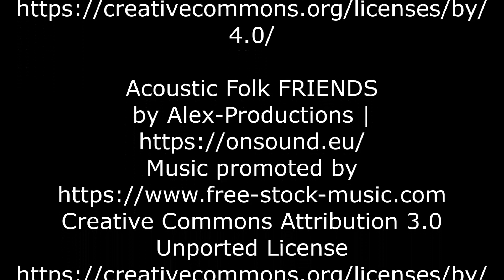Massachusetts: Cape Cod Rail Trail and Nauset Bike Path 7-29-2017